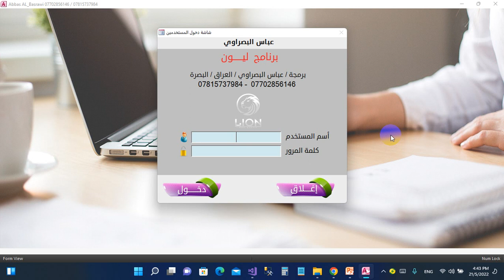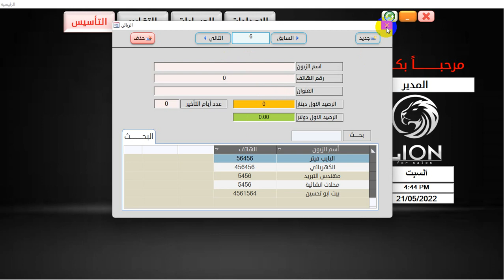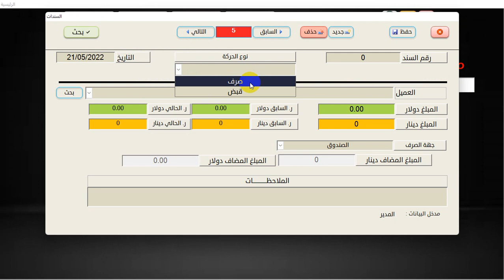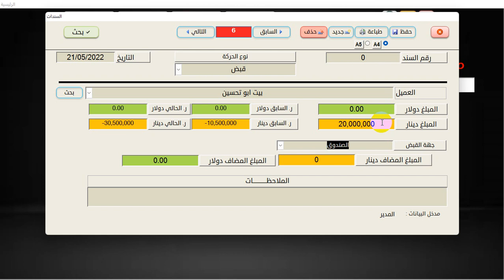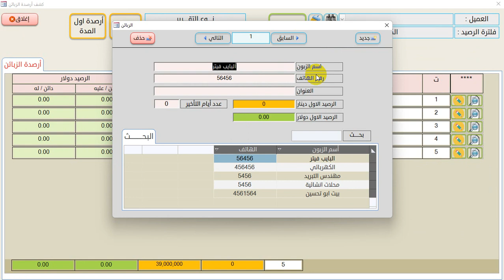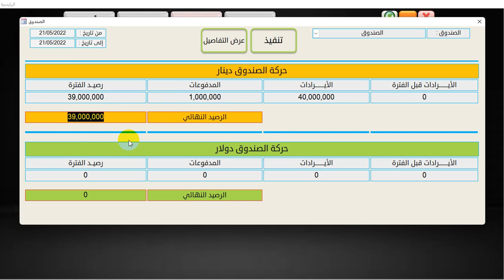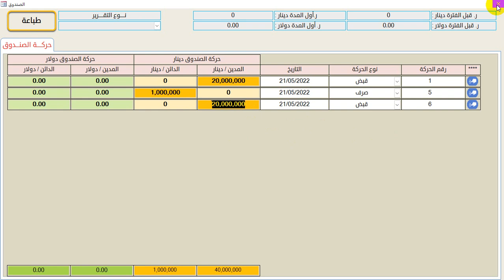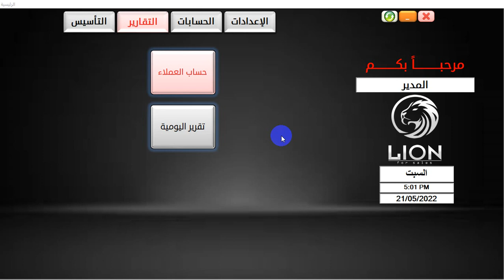شرح برنامج ليون لادارة حسابات اعمال المقاولات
يطلب البرنامج من المصمم الاخ /عباس كريم البصراوي
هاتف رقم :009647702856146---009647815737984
 لطلب الانضمام للدورة تواصل معى سيد بدران على الواتس اب 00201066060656
القناة على اليوتيوب